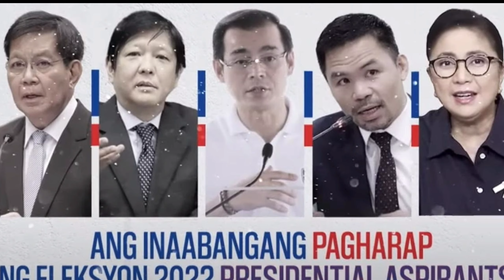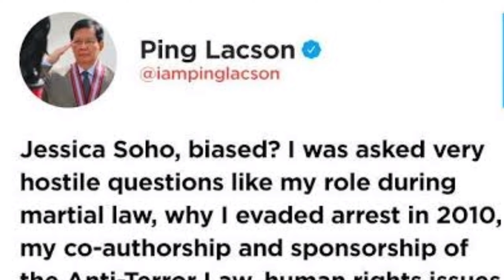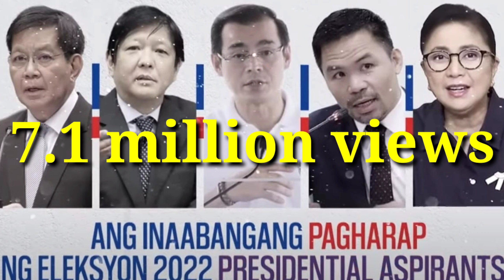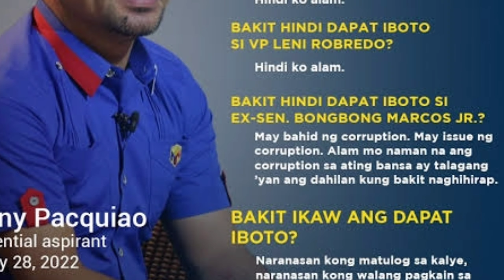Just in: Presidential Interview nina Jessica at Boy Abunda, patuloy na pinag uusapan. Bakit Siya?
Bakit nga ba Di Bbm sng may pinakamaraming views? Ito ba ang kakilanlan na Siya ang mananalo sa halalan?
Mga kaibigan kilalanin at alamin at suriin ng mabuti kung sino ang dapat at karapat dapat na maging pangulo ng Bansa.